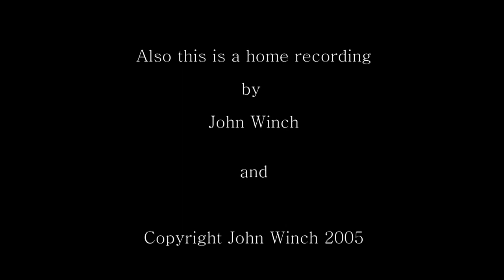GOING DOWN EASY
A John Winch Blues composition. Played by the man.